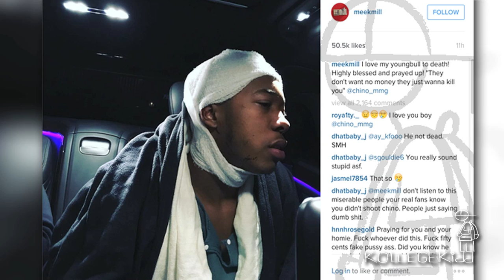Meek Mill Shares Photo Of Chino’s Headshot Injury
Chino of Meek Mill’s Dreamchasers is alive and well after a near fatal shooting incident. Meek posted a photo of his DC comrade onto his IG account with his head wrapped in a bandage.